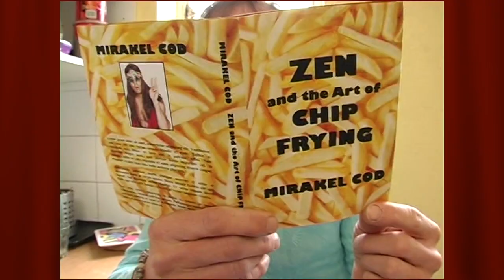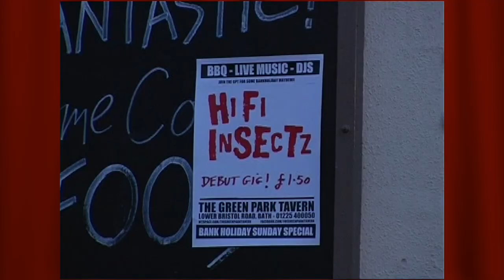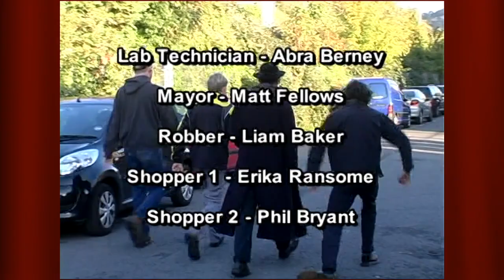The Punk Machine - Full Movie!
This is the story of 3 failing wannabe punk musicians who are tempted by the mysterious Lucifer Spooks to use a strange piece of kit – the punk machine – with unforeseen consequences! Featuring live performances amongst the wackiness from Star Fucking Hipsters, Far Cue, Culture Shock, Citizen Fish, Babyhead, Ghost Town Rejects, Seven Crowns, A-Heads, Leftover Crack, Excuses, Subhumans, The Blunders, Bus Station Loonies and the Hi-Fi Insects! See link below for more stuff!